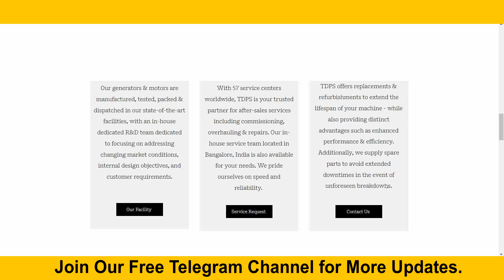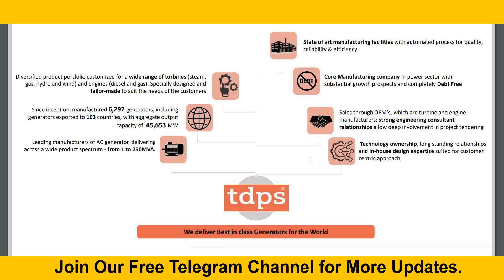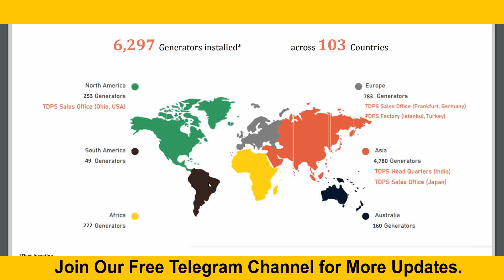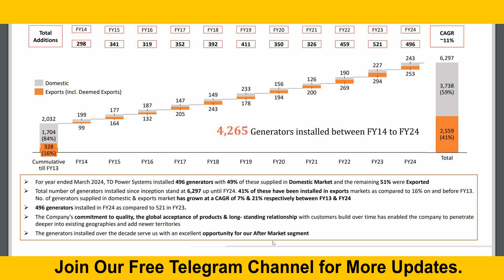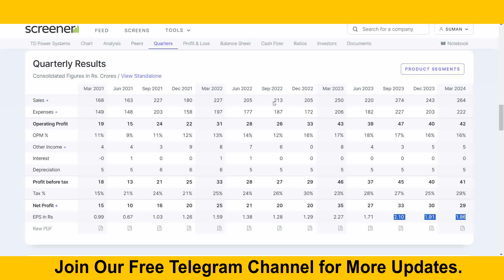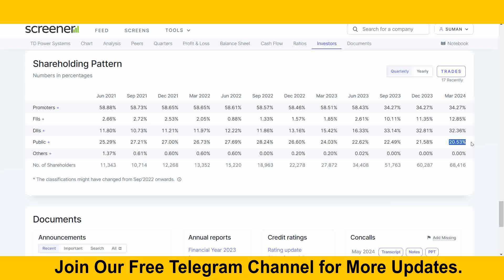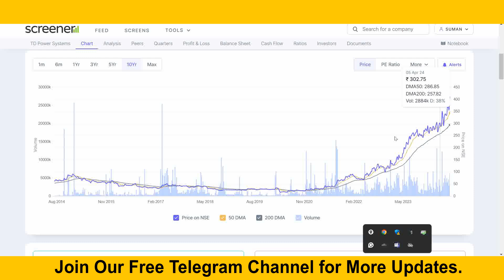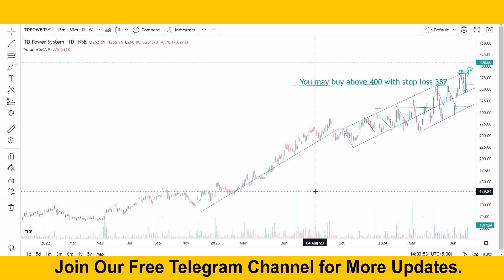breakout shares for tomorrow | td power systems ltd share latest newstd power share latest news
Best Stock for Budget 2024 Budget के लिए इस शेयर पर दी खरीदारी   budget 2024 stocks budget stock

लाभों तक पहुंच पाने के लिए इस चैनल से जुड़ें, नीचे क्लिक करें:

breakout shares for tomorrow
breakout shares
breakout share today
breakout share kaise dhundhe
share breakout pattern
share breakout meaning
share breakout kya hota hai
best breakout share
latest breakout share
breakout wale share
td power systems ltd share latest news
td power share latest news
td power systems ltd
td power share
td power system
td power share analysis
td power systems ltd share
td power share news
td power systems ltd share latest news today
td power systems share
td power systems q4 results 2024
td power systems ltd analysis
td power systems stock analysis
td power systems ltd share analysis